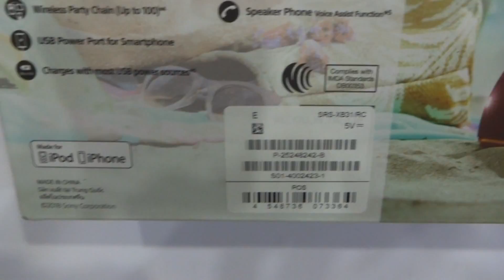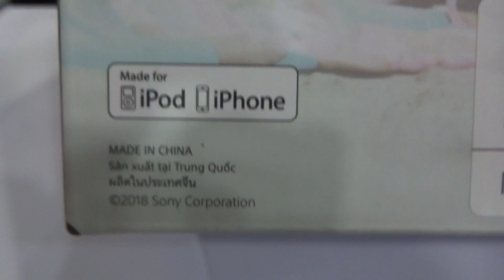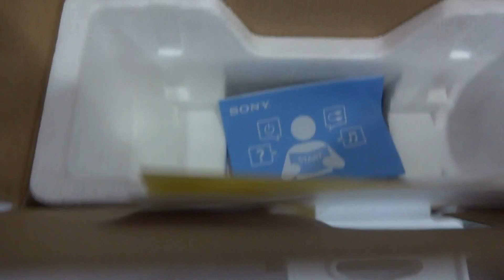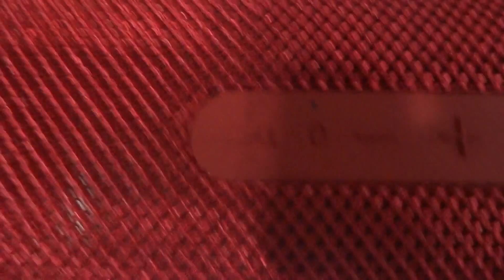Bluetooth portable speaker Sony SRS-XB31 EXTRA BASS™ Portable BLUETOOTH® Speaker Unboxing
You can ask  questions of Sony Product ,we will give you solution of your queries

XB31 EXTRA BASS™ Portable BLUETOOTH® Speaker

Lose yourself in the feeling
Boost your party anthems with EXTRA BASS™️
Sound that takes your party to the next level
Light up the party
Give your party an extra boost with Party Booster
Get things booming with Wireless Party Chain
Control the party with the Sony | Music Center app
Ready for the pool and the beach
Totally rustproof
Totally washable3 and waterproof
Totally dustproof
24 hour battery
1.2m shock proof
Wireless with BLUETOOTH® technology and NFC™
Sound effects with Party Booster.
Boost your party with flashy lights